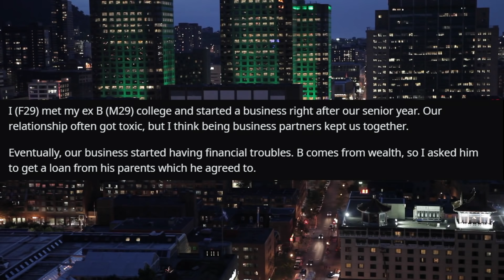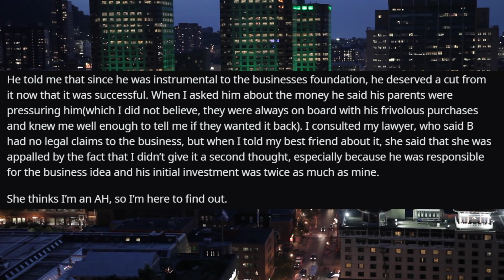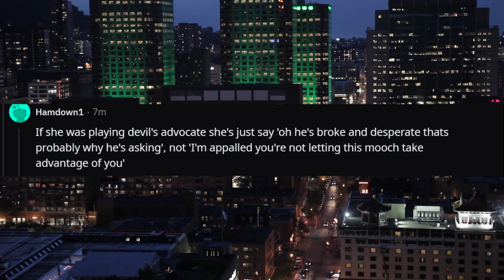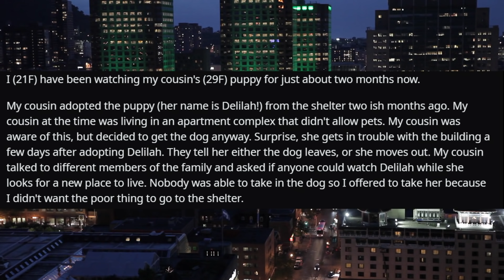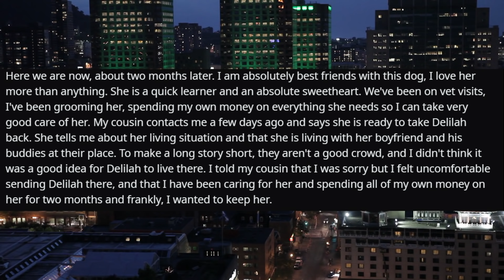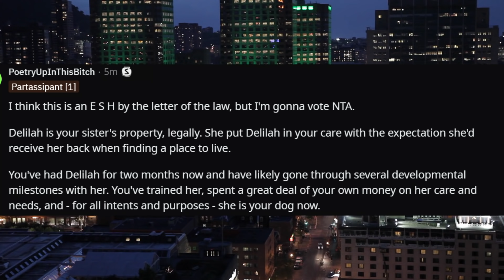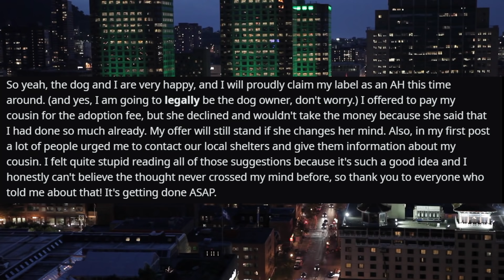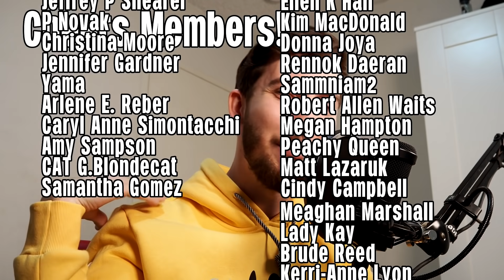UPDATED: AITA For Not Sharing Business Profits With My Ex?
Timestamps:

00:00 Intro
00:18 Story One
06:11 Story One Update
08:56 Story Two
15:36 Story Two Update